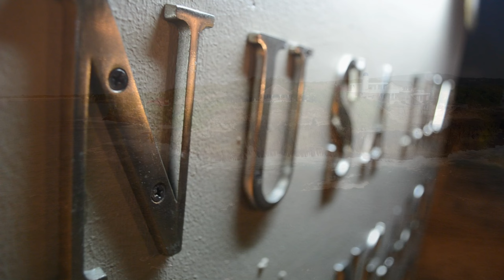Bali & Nusa Lembongan